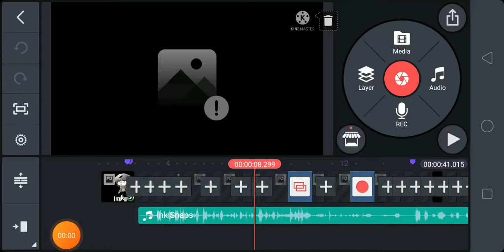KINEMASTER ARE YOU SERIOUS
why do you hate me